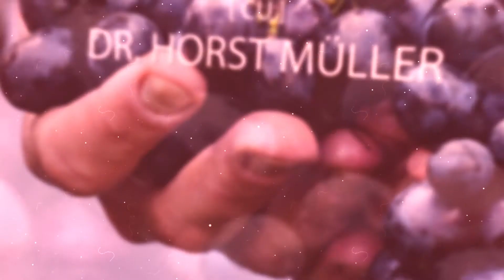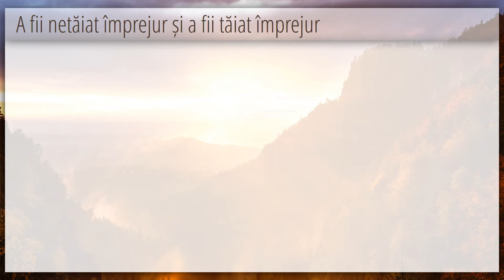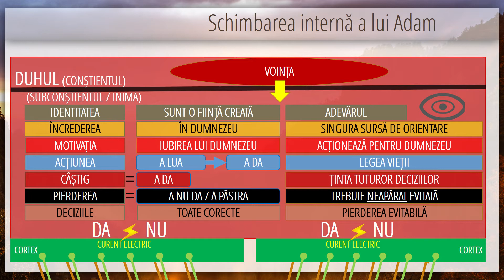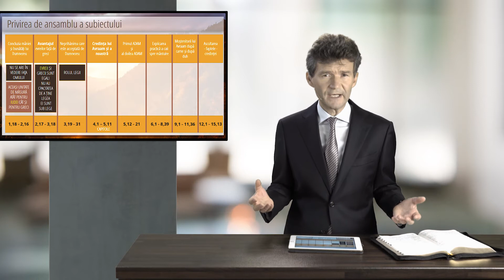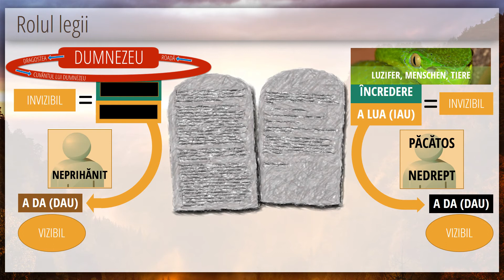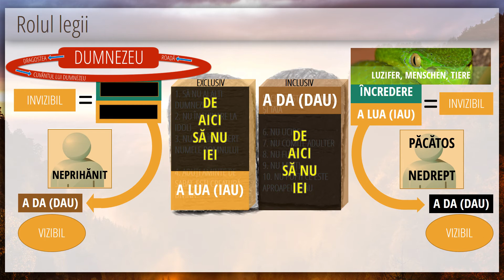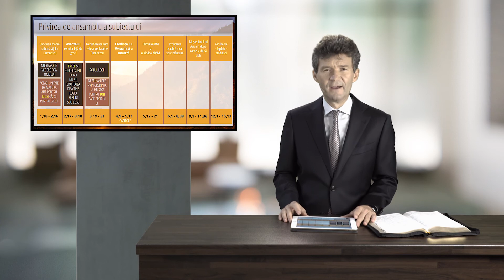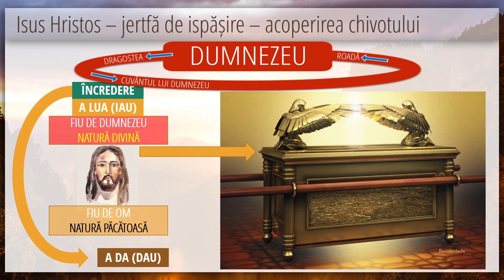4 - Îndreptăţirea prin credinţă | Epistola către Romani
În aceasta saptamâna Dr. Horst Müller prezinta din seria "Epistola către Romani" tema nr. 4 "Îndreptăţirea prin credinţă".